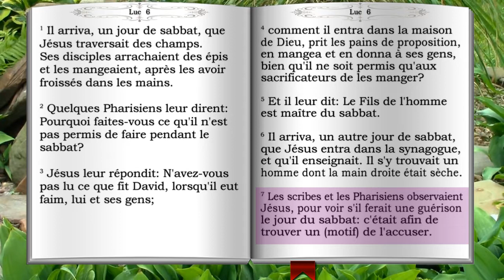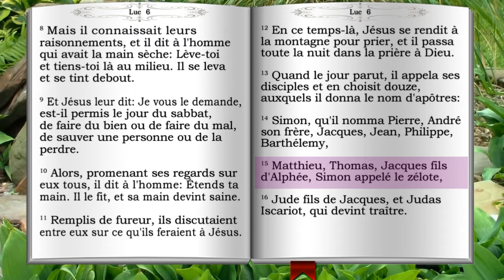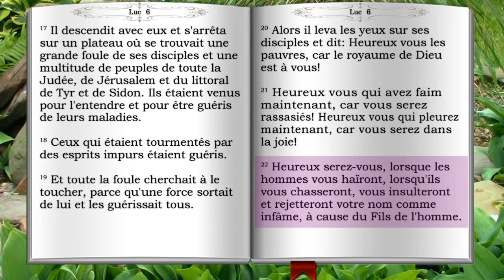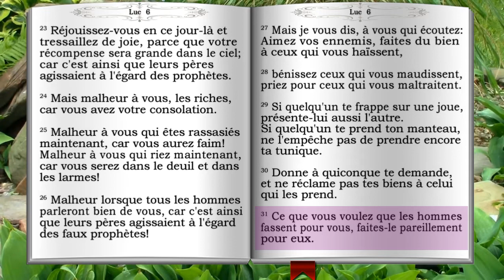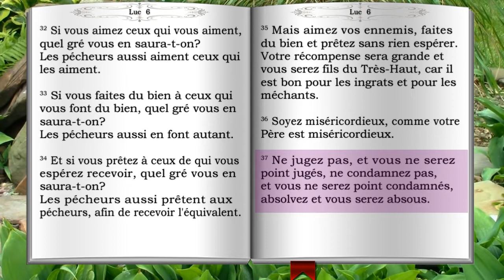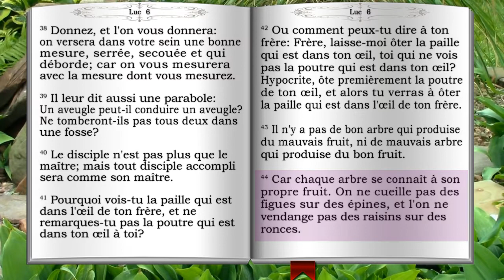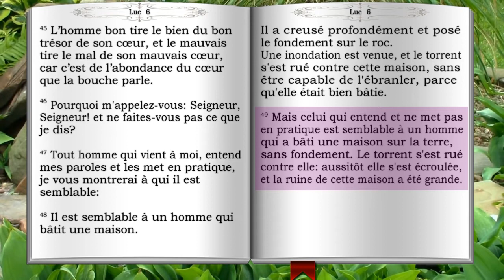Évangile selon Luc - Chapitre 6 (Version Louis Segond révisée - Colombe - 1978)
Le sabbat. Les épis et l'homme à la main sèche;
Choix des douze apôtres;
Le sermon près de la montagne;
Les béatitudes;
Amour des ennemis;
Le jugement;
Mettre en pratique la parole.
Bible traduction à la Colombe, Louis Segond révisée 1978.
Remerciements Spéciaux
N'hésitez pas à télécharger ces fichiers audio et à les partager à vos amis, à votre famille, et à toute personne qui pourrait bénéficier de cette version audio de la Bible.
copyright La Nouvelle version Segond révisée (Bible à la colombe) © Société biblique française – Bibli’O, 1978